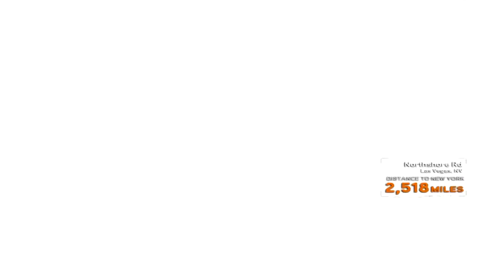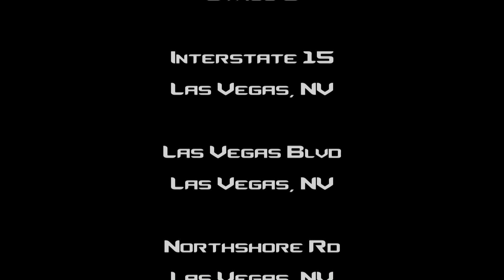Need For Speed The Run Walkthrough - #5 Las Vegas, NV, Valley Of Fire, NV, Moapa Valley, NV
Need For Speed The Run Walkthrough

Stage 3
Interstate 15 Las Vegas, Nevada
Las Vegas Blvd Las Vegas, Nevada
Northshore Rd Las Vegas, Nevada

Stage 4
Northshore Rd Valley Of Fire, Nevada
Hwy 169 Moapa Valley, Nevada